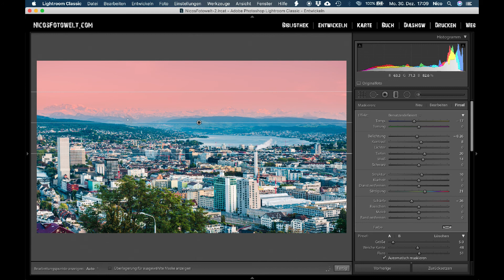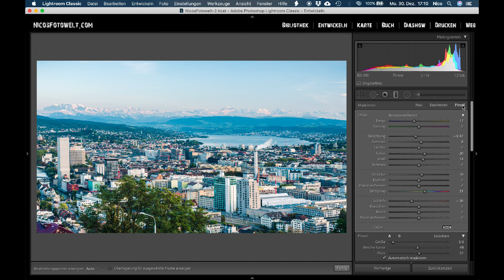LIGHTROOM TUTORIAL #17 Verlaufsfilter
Hast du noch kein Bildbearbeitungsprogramm und bist auf der Suche? Oder bist du schon Besitzer von Lightroom, brauchst jedoch nur einzelne Funktionen?
Dann bist du in dieser Lightroom-Tutorial-Reihe genau richtig. Wir werden einzelne Themen besprechen und versuchen in den Kommentaren eure Fragen zu beantworten.
Wir würden uns über Diskussionen und Fragen in den Kommentaren freuen.
Musik von Wondershare Filmora Online Bibliothek